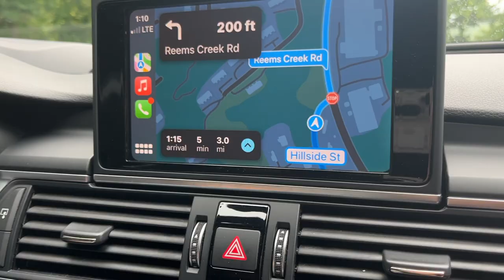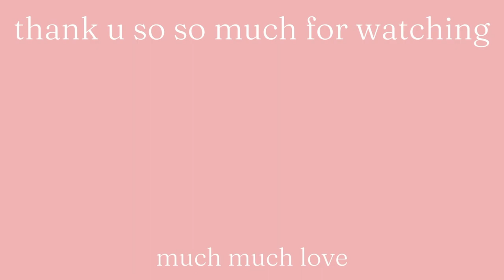come with me to get my dream puppy ♡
hi loves! come with me to get me dream puppy, for as long as I can remember i have always always wanted to golden retriever, and I finally got one! thank you so much for watching! much love!
p.s. he never has the pacifier in his mouth, he just did for a second i promise♡

thank you soooooo much ♡